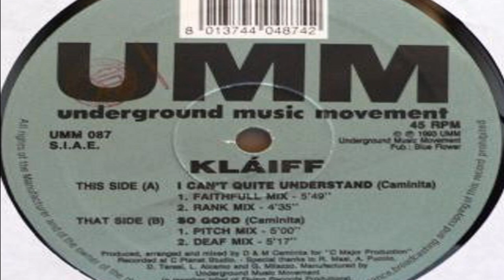Klaiff - I Can' t Quite Understand (Faithfull Mix)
UMM 087  Italy  1993